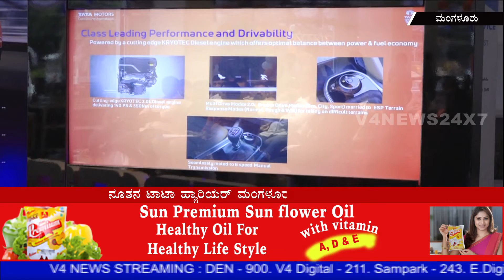ಆಟೋ ಮ್ಯಾಟ್ರಿಕ್ಸ್ ಶೋರೂಂನಲ್ಲಿ ನೂತನ ಟಾಟಾ ಹ್ಯಾರಿಯರ್ ಮಂಗಳೂರು ಮಾರುಕಟ್ಟೆಗೆ ಬಿಡುಗಡೆ